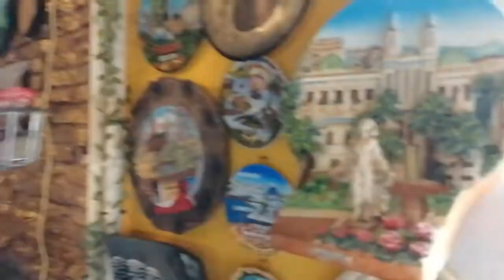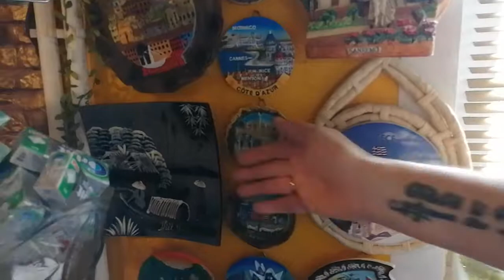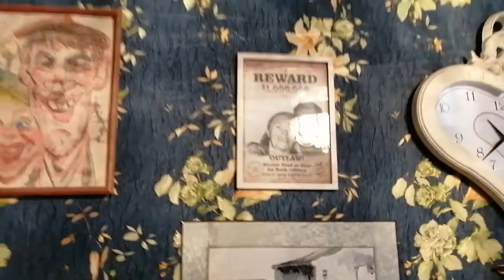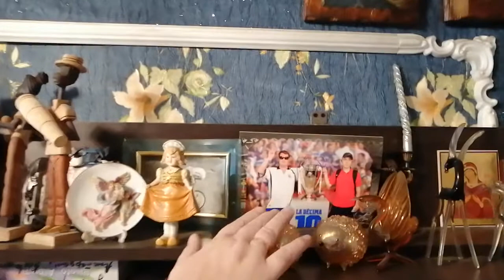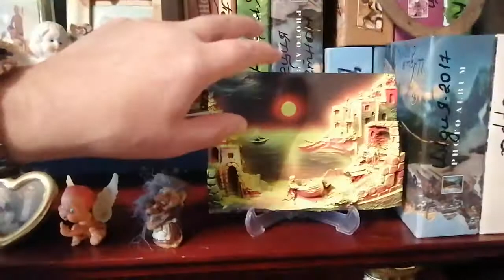Наши сувениры, магнитики, тарелочки и маски ,привезённые из разных стран мира и городов мира!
наша гордость!